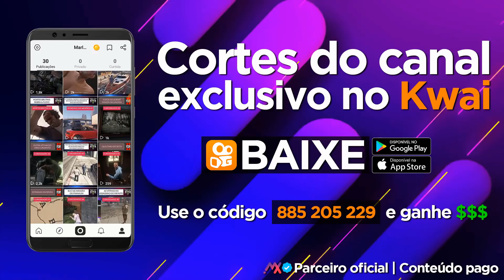GTA 5: SEGREDOS das MISSÕES #5 - Você nunca viu esses DETALHES INCRÍVEIS!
• Créditos:
Alone (feat. Kyle Reynolds) - Asketa & Natan Chaim